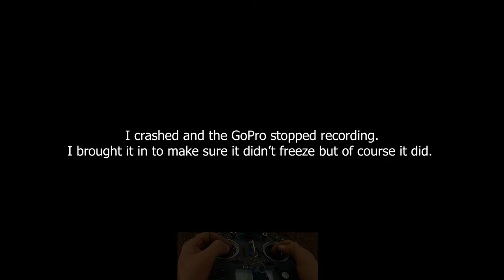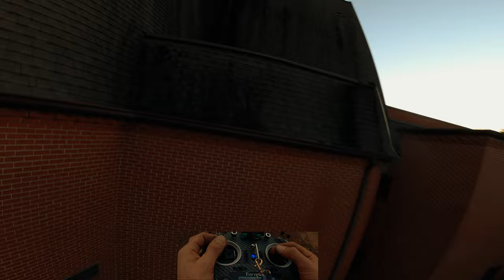I HAVE to come back here!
Checking out a new spot with RustySignalFPV.  I only had time to get a few packs in, but here's one from the middle of the sesh.